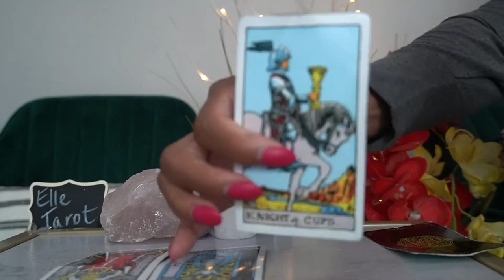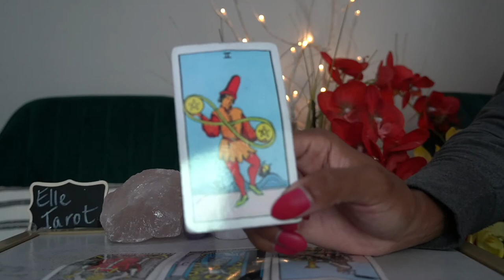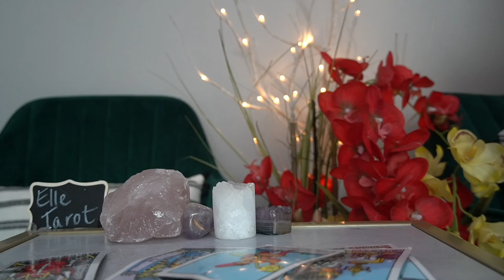VIRGO JUL 14 '21 NOW YOU KNOW THE TRUTH, HEAL!